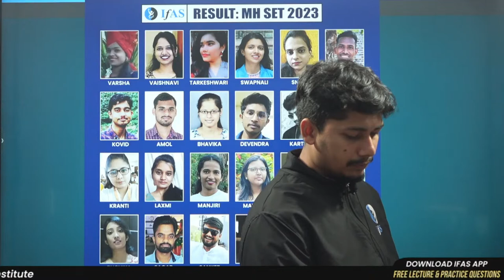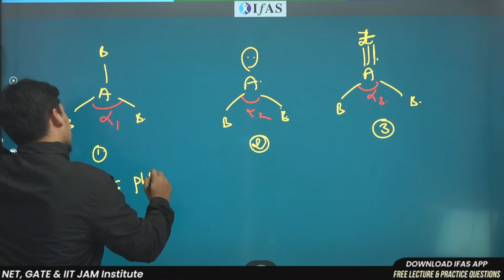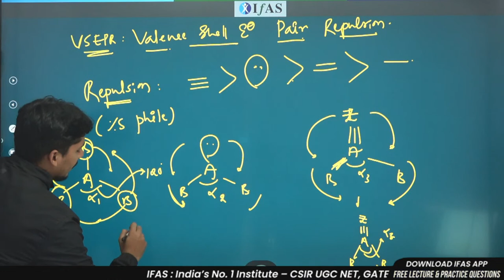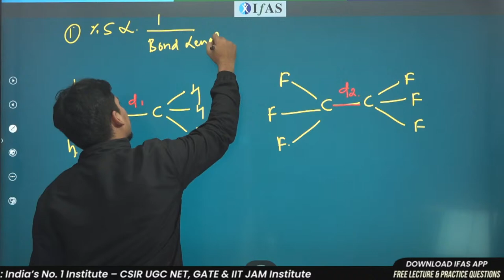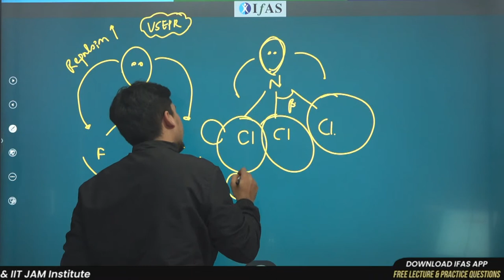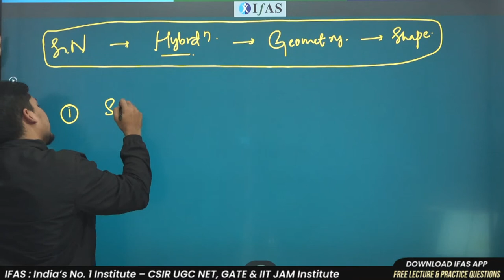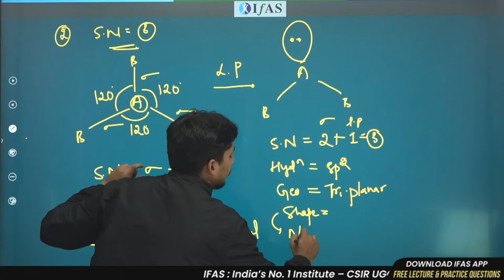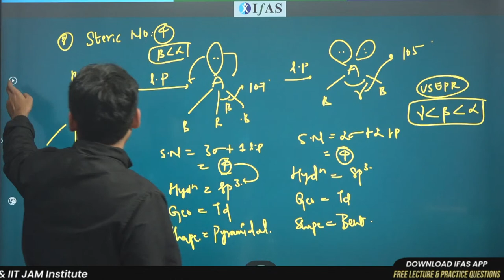Steric Number CSIR NET Chemistry Chemical Bonding | Steric Number 2, 3, 4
In this video, we'll be discussing Steric Number CSIR NET Chemistry Chemical Bonding. We'll be using the concepts of Steric Number 2, 3, 4 to help improve our understanding of the topic.
If you're looking to improve your understanding of chemical bonding, then this video is for you.